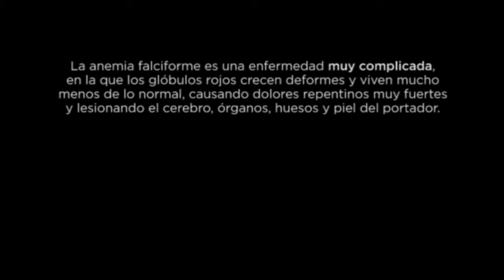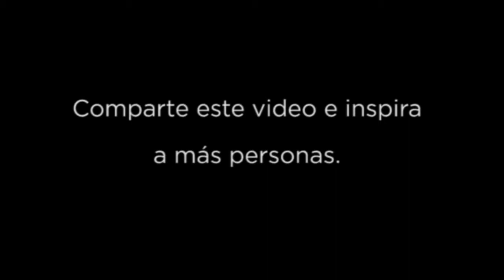Hermanas que nos Inspiran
Una hermana salva la vida la vida de la otra y ese gesto aumenta nuestra fe en las personas y el mundo